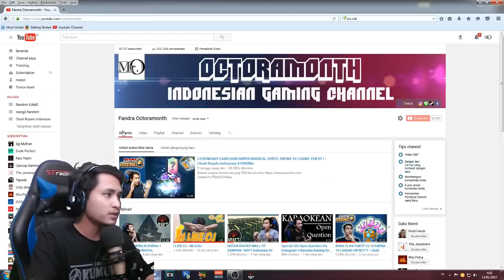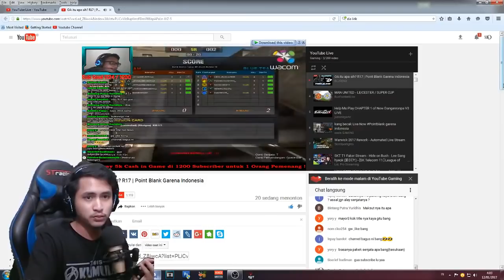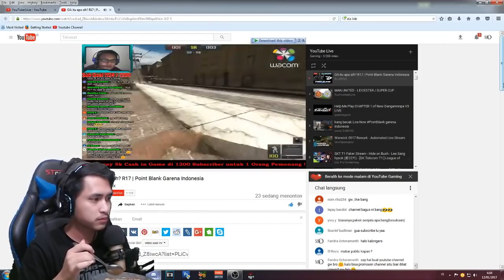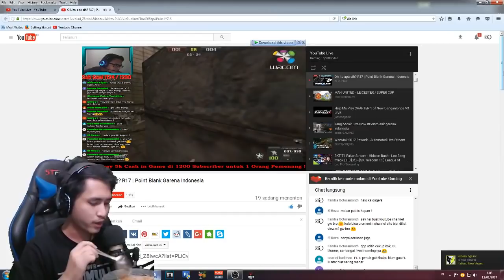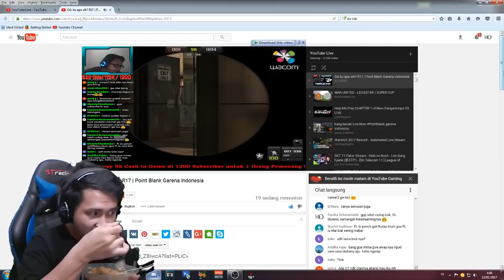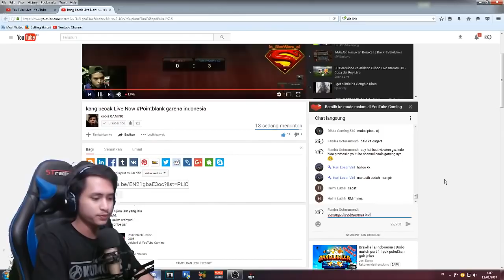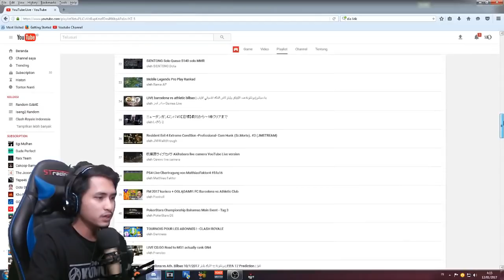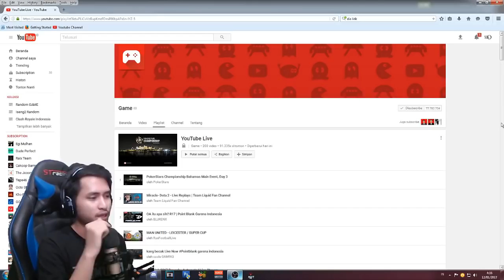BERBURU KALONGERS - GABUTTIME 8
Suport konten kreator indonesia  ^^